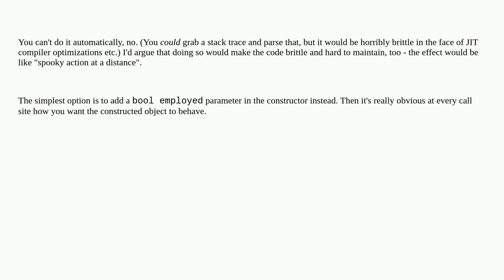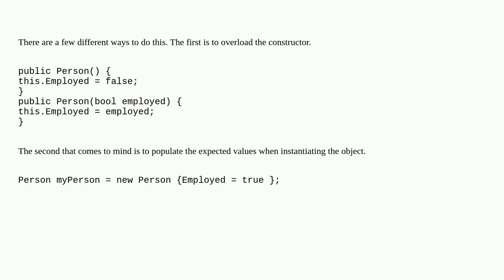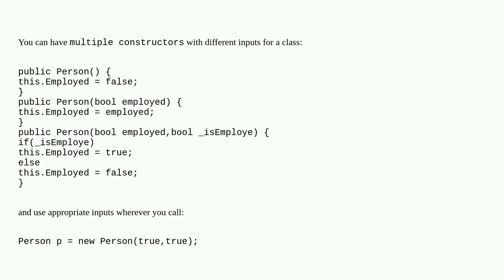In C#, is there a way to reference the calling class in a constructor?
A special thanks goes out to the community

  c# .net